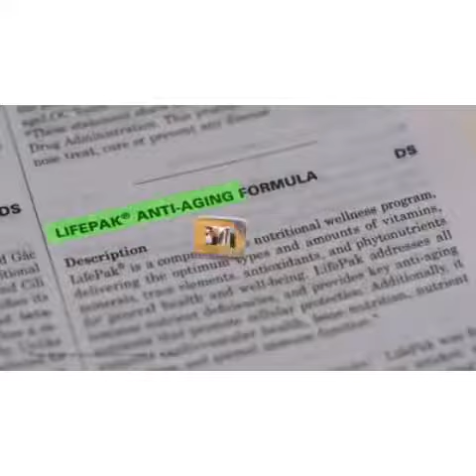Pharmanex in PDR